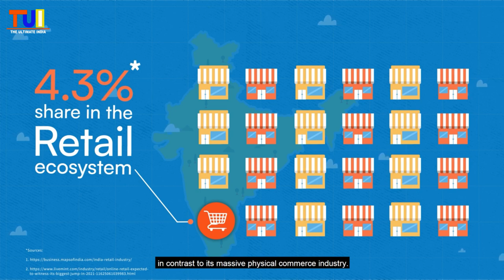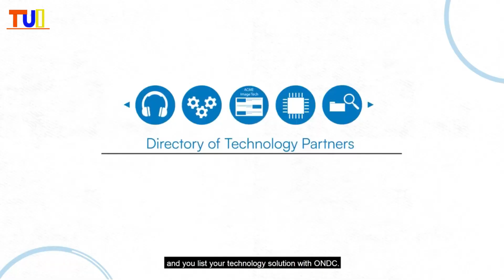What Is ONDC In Hindi | How To Order From ONDC | Why ONDC is So Cheap | TUI Explained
Why has India initiated this revolution?
India has been a world leader in demonstrating the successful adoption of digital infrastructures at the population scale, such as UPI, AADHAAR, and more. ONDC (Open Network for Digital Commerce) is yet another tech-based initiative to transform the way e-commerce functions in the country by enabling e-commerce through an open protocol based on open-source specifications.

The initiative will not only facilitate the rapid adoption of e-commerce but also boost and strengthen the growth of startups in India. By facilitating scalable and cost-effective e-commerce through the open protocol, ONDC will empower startups to grow collaboratively.